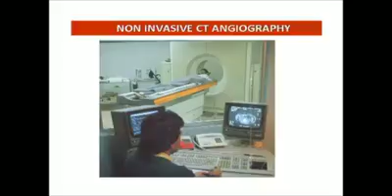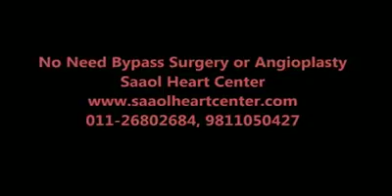Health Heart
Health